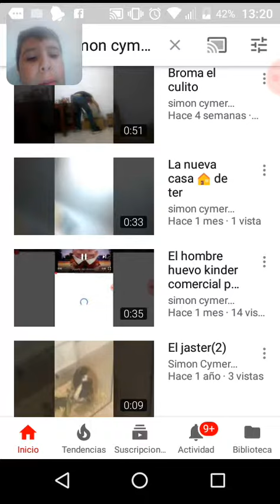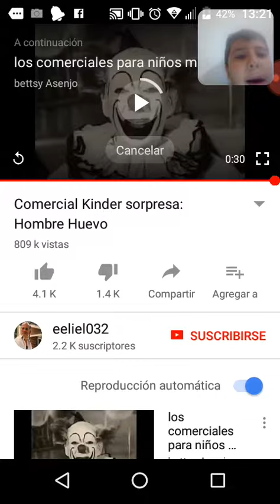Video reacción a comercial perturbador de hombre huevo kinder